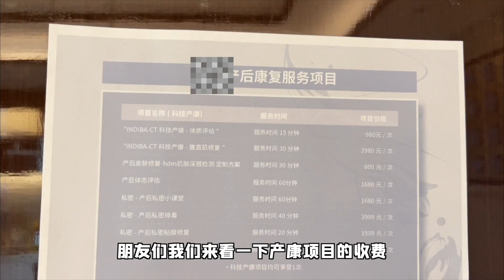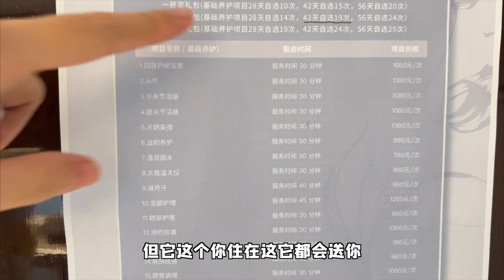VLOG｜闺蜜生孩子啦！她决定不喂母乳，婆婆竟然…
一起看看20w+的月子中心长什么样子？闺蜜为什么决定不喂母乳？婆婆的态度？差点儿产后抑郁……

希望大家喜欢今天的视频！

CAMERA
●使用手机：IPHONE 13 PRO MAX

Wechat：dalaotianer1221